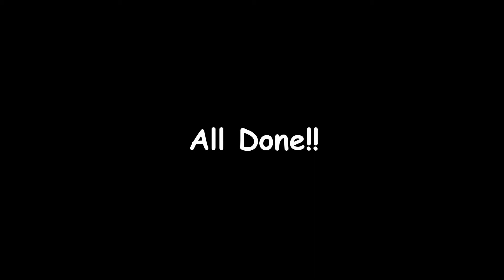Time-lapse: Painting the dress room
This is a recent time-lapse of our painting adventure at our new house.

Created in: GoPro Studio